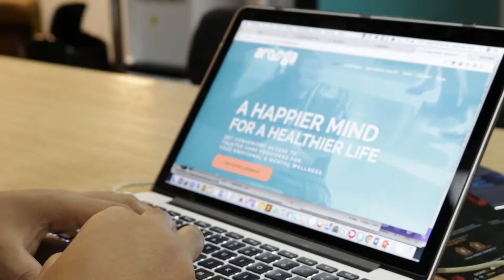Arooga Health (Philippines) - For your Mental Health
Did you know that the Philippines has some of the highest number of depression cases in South East Asia❓

Concerned about the lack of accessible mental health services in the Philippines🇵🇭, Grad school students Sam and Dom decided to set up Arooga Health 📲, an online service that connects people who are seeking mental health support with counsellors and psychiatrists.
Their mission is simple: to de-stigmatize mental health issues in the workplace.
📹Watch this video to learn about how the duo plan to accomplish their mission.